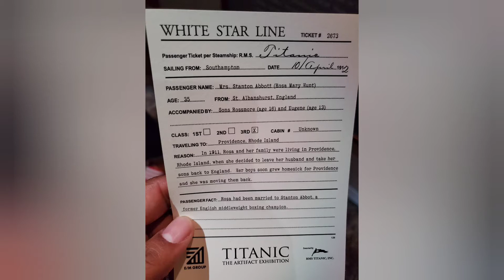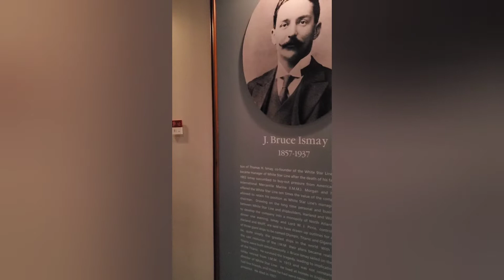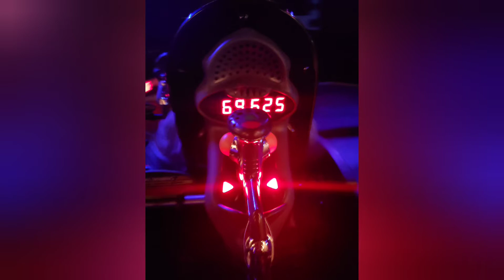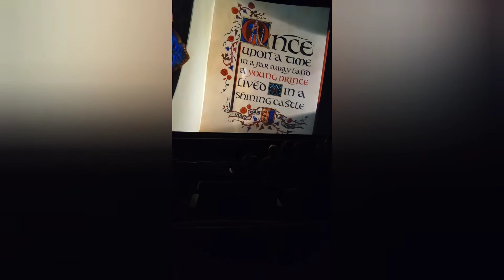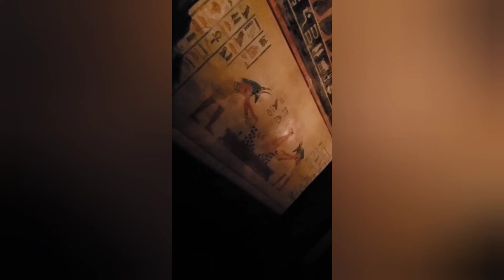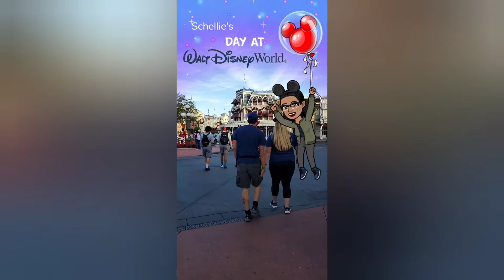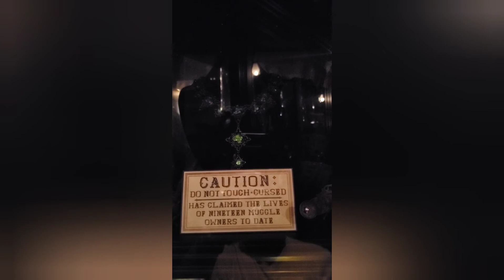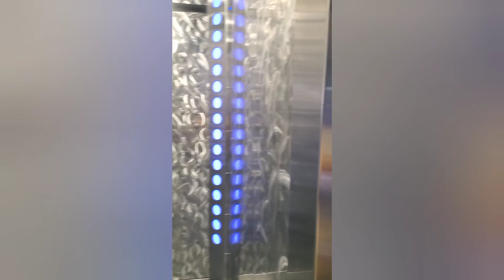Orlando During the Holidays (COVID Edition)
My best friend and I went to Orlando, FL the week of Christmas while the COVID guidelines were in place. We visited Universal Studios Resort and all 4 Walt Disney World theme parks. We stayed at a hotel and flew there on a airplane... This is how it went... I hope this helps anyone who is attempting to make a decision on whether or not to travel.